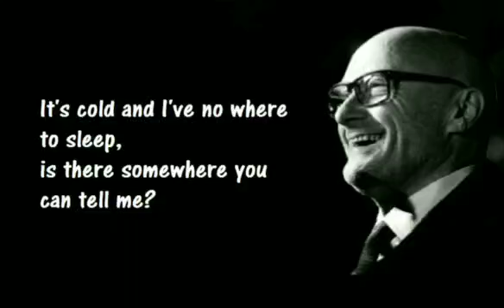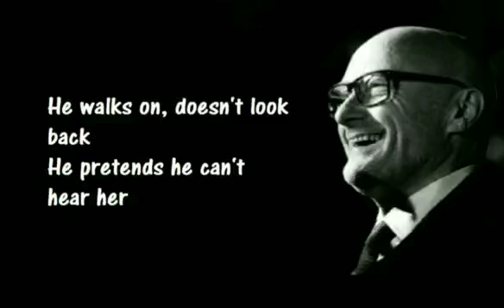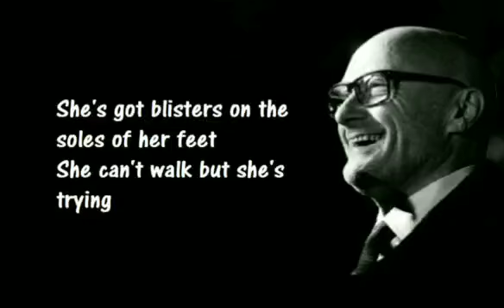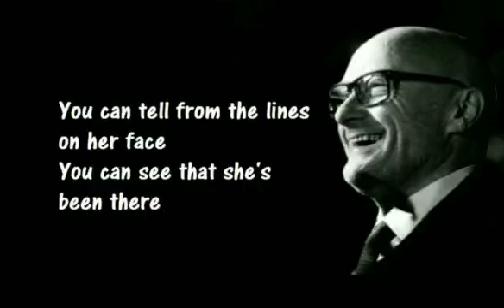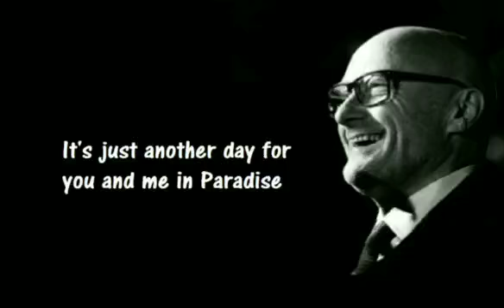PHIL COLLINS - ANOTHER DAY IN PARADISE (lyrics)